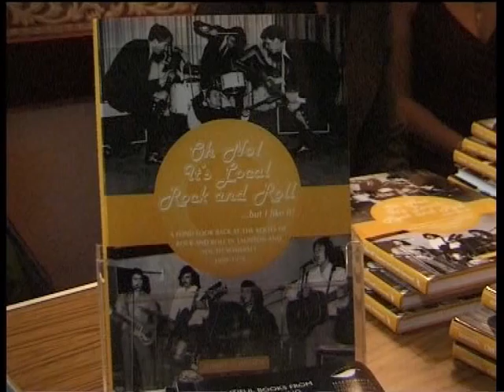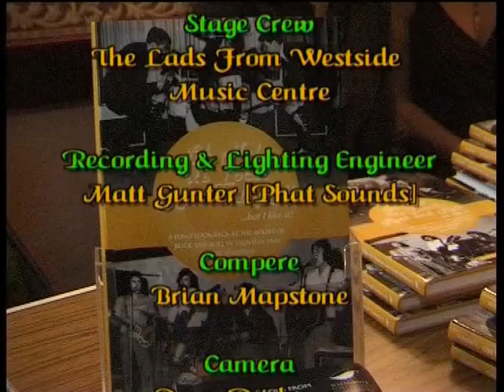EDDY DARK and the SALVOS - 2004 REUNION - 1964 TO 2004 - STILL ROCKIN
Eddy Dark and the Salvos, were Somerset(UK)s top rock n roll band in the early sixties.They Broke up in 1964. In 2004 Barry Sowden published his book " Oh No its Local Rock N Roll but I Like It"In November 2004 The Salvos and 8 other bands featured in the book, played a charity Gig for the book launch in Taunton Somerset.all original members Ron Fellows, Vocals, Brian Mapstone guitar and vocals, Mike Argent lead guitar, Nik Ponsillo Bass and vocals, and John Lacey Drums played.BARRY SOWDEN UNFORTUNATELY DIED EARLIER THIS YEAR(2011)but musicians throughout the West appreciate his efforts in bringing back their youth through Rock N Roll.